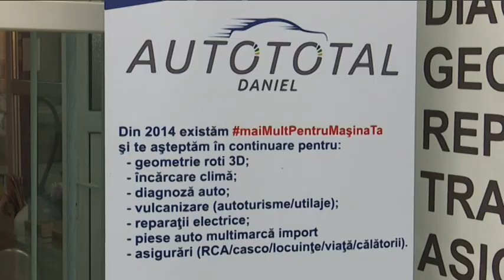Inaugurare AUTO TOTAL Daniel - Satchinez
29 IUNIE 2018
Spot realizat de TVR Timisoara